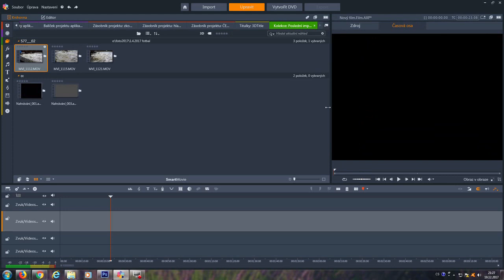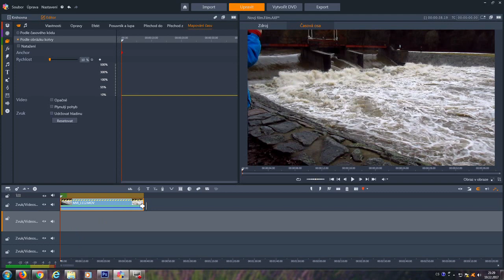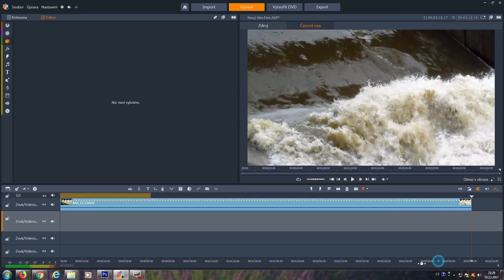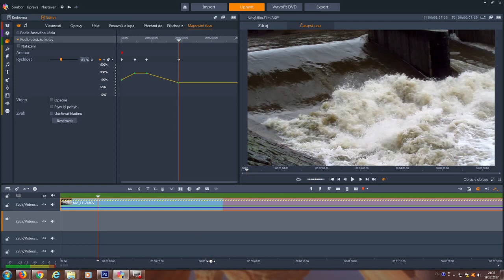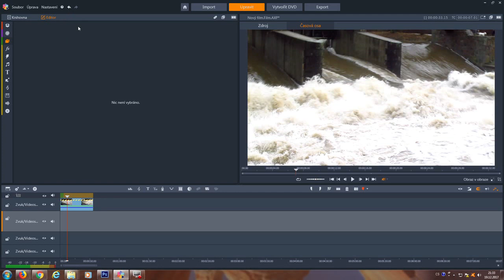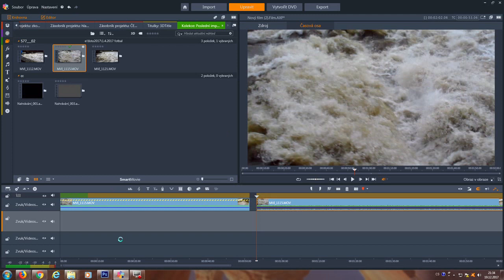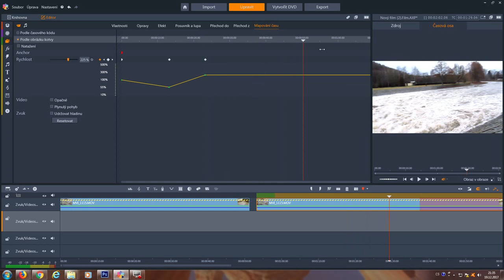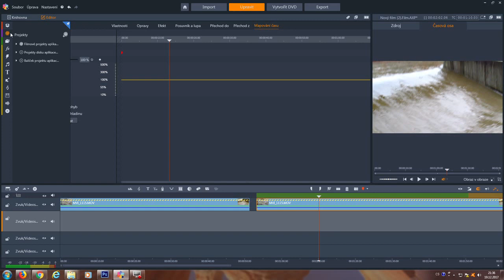PINNACLE STUDIO 21 - nastavení rychlosti videa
Chcete nastavit rychlost videa v PN 21 ? Zde je návod jak na to.
Předem díky za komentář !